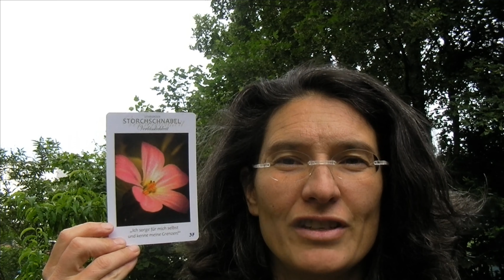Hausapotheke für die Seele: der verlässliche Stinkstorchschnabel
Pflanzen können uns auf seelischer und körperlicher Ebene stärken. Der stinkende Storchschnabel rät uns, Verantwortung für unsere Worte und Taten zu übernehmen.
Aus dem Buch/Kartenset "Wildkräuter" (Pelzl/Gruber)